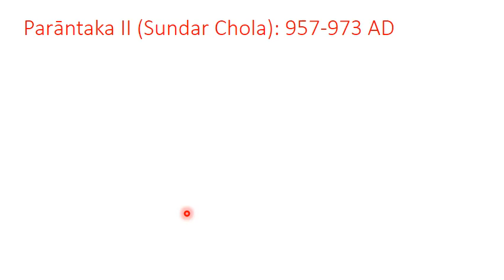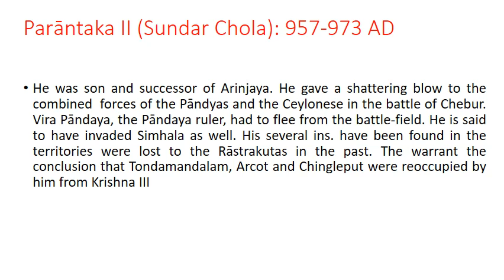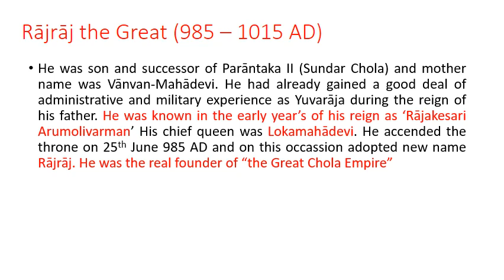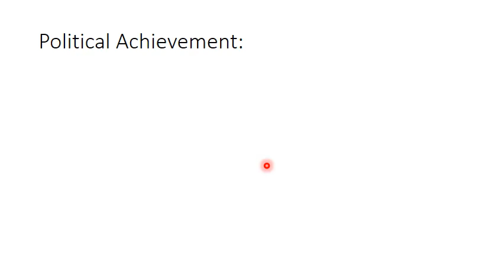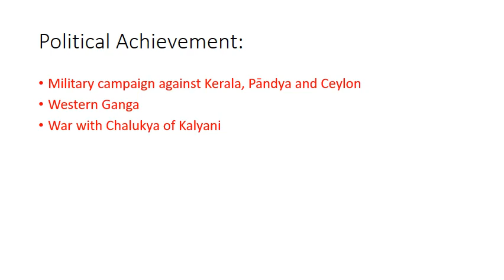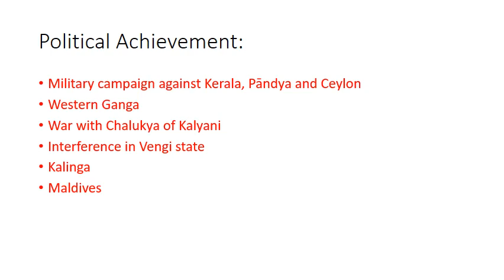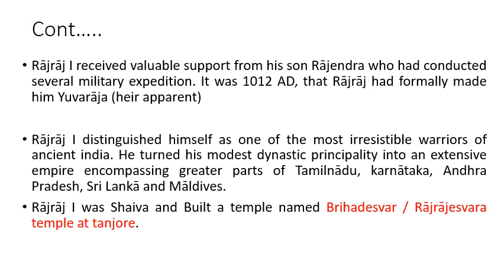Parantaka II to Rajraj chola